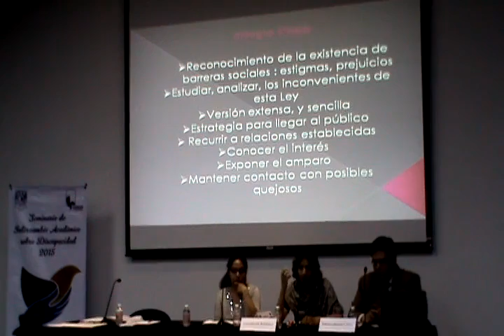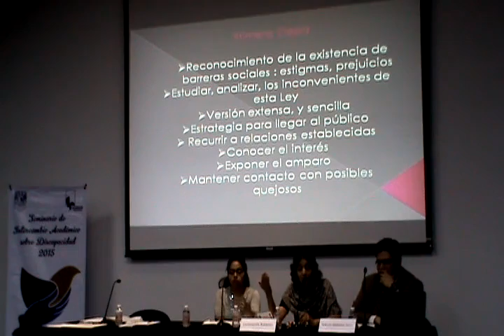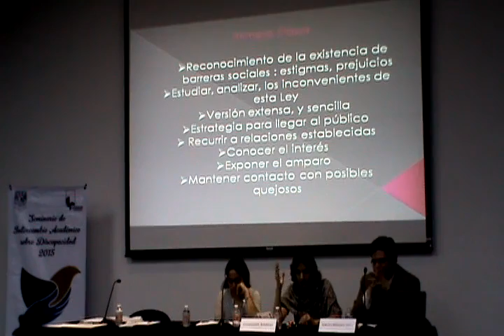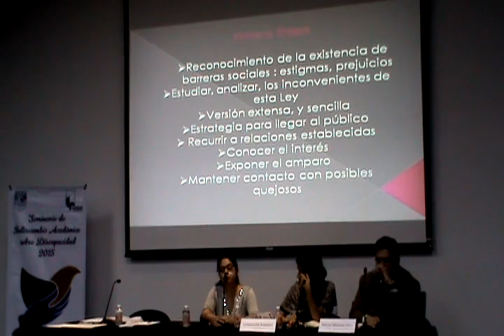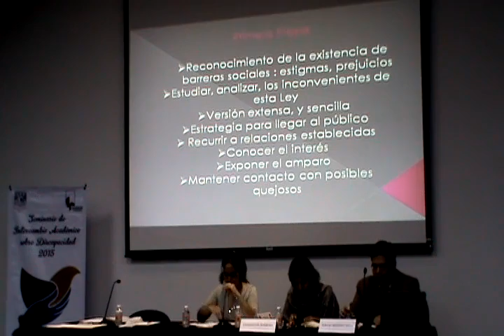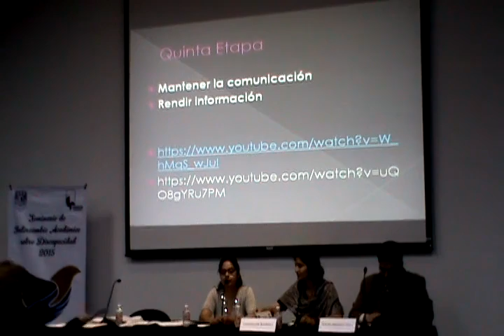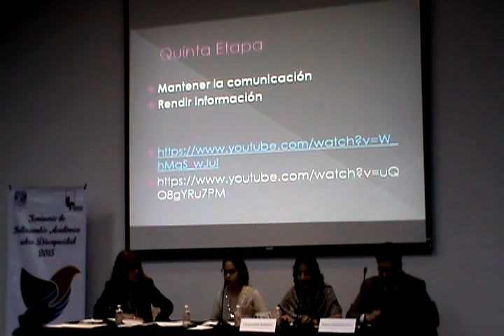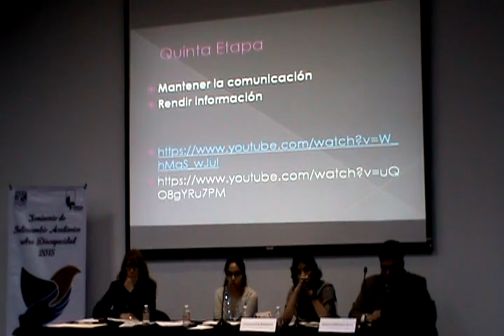Seminario de Intercambio Académico sobre Discapacidad 2015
M2U00081